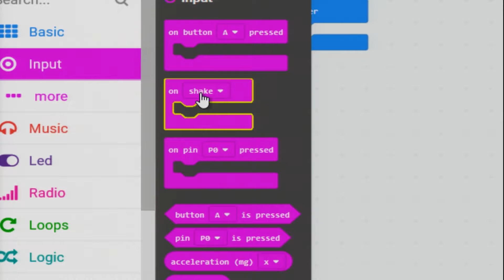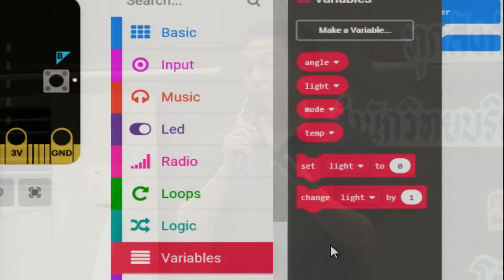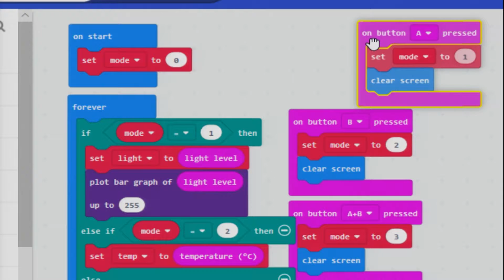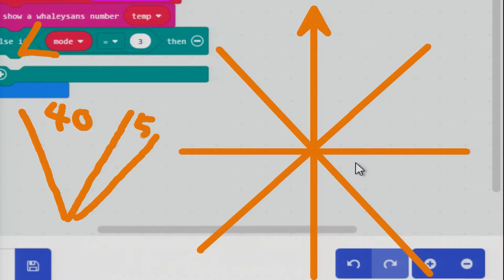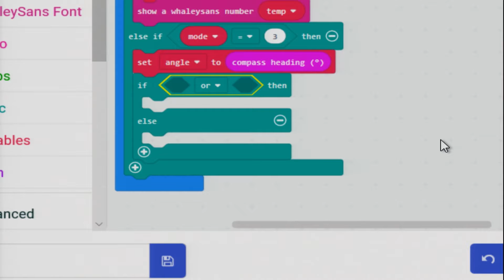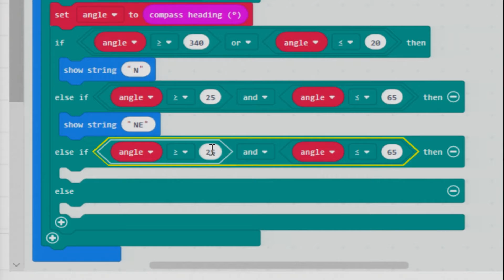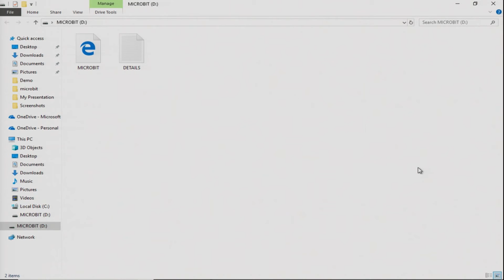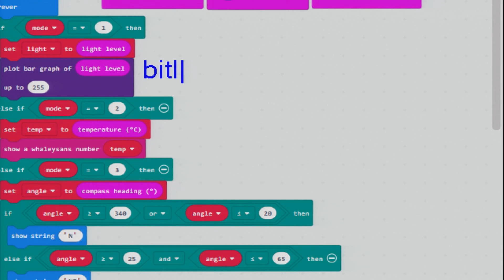STEM Education: ตอนที่ 5 การทำเข็มทิศ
สำนักวิทยบริการ มหาวิทยาลัยสงขลานครินทร์ วิทยาเขตปัตตานี จัดโครงการยกระดับการจัดการเรียนการสอนในสถานศึกษาขั้นพื้นฐานทุกสังกัดด้วยสะเต็มและสตรีมศึกษา ในวันที่ 25 กุมภาพันธ์ 2562 ถึง 1 มีนาคม 2562 ณ โรงแรมปาร์ควิวรีสอร์ท จังหวัดปัตตานี